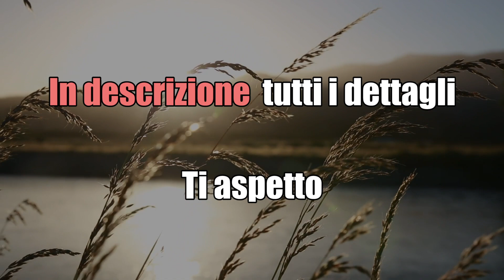Stretching con FitBall Silva Iotti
Stretching: esercizi di allungamento con l'aiuto di una Fit Ball ma anche con un puff o uno sgabello.
Segui tutti i miei video dalle PLAYLIST che ho creato e registrato per te (video suddivisi per argomento).
Se desideri aiutarmi a diffondere Benessere... fai una Donazione:
 Il mio nuovo Libro: Odaka Yoga e Mindfulness, formato kindle:
🌸💫LIBRO L'uso Consapevole della mente formato kindle: